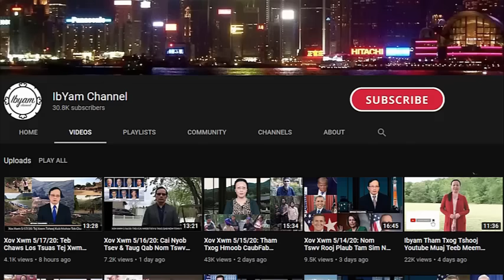Xov Xwm 10/17/24: Israel Tua Tau Hamas Tus Coj Yahya Sinwar & Zelensky Tias NK Xa Tub Rog Pab Russia